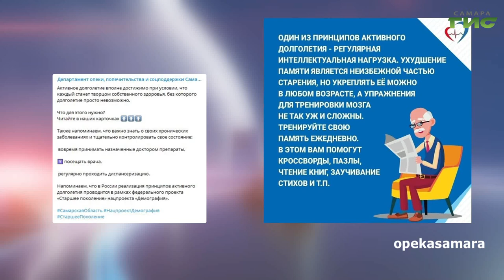О чем пишут в самарских Telegram-каналах